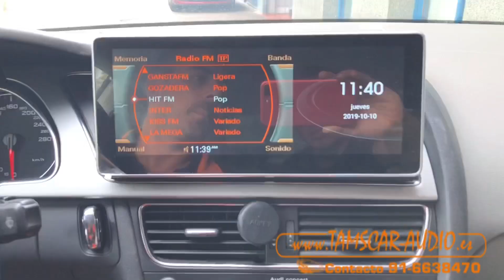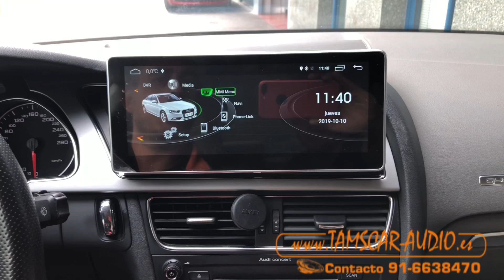Instalamos pantalla multimedia en A5 respetando Harman Kardon por Tamscar-Audio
Instalación radio multimedia Android en A5 con sistema Harman Kardon sin auxiliar ni entrada AMI, manteniendo todas las funciones originales en Tamscar-Audio